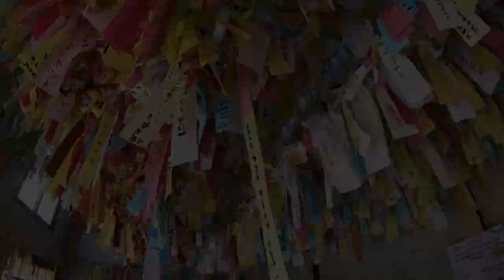Go to the Past at Suncheon Drama Set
A great place to revisit the past, as I mentioned earlier, is the Suncheon Open Film Location. Located in the neighborhood of Jorye-dong, the set was created for movies and dramas in 2006 and is now a popular attraction. The village is split between three eras: 1950s Suncheon, 1960’s Seoul Bongcheong-dong village, and 1970s Seoul suburb.

If you want you can dress up in different school outfits. I’m not 100% sure what each outfit was, but we saw a few different variations. There was the leopard pajama style, the sailor school outfit, the black school uniform, and the black army uniform. If you know, let me know!